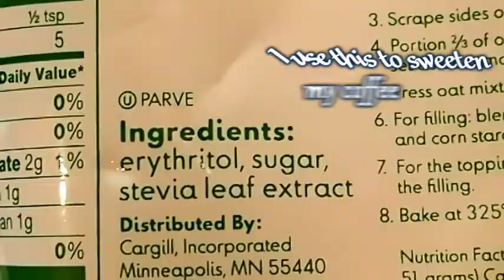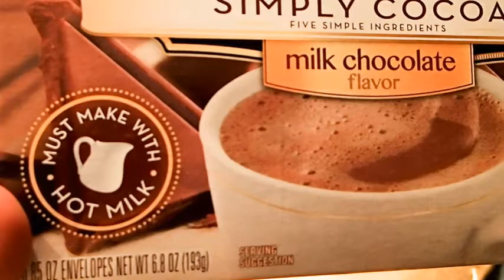My Fitness Journey: Week 3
This is my third video documenting my personal fitness journey which began on October 2, 2014.  This video was filmed October 16, 2014.  Thus begins my 3rd week towards purposely making healthier lifestyle choices...although, I'm terrified of what the scale will say for the next video.. this has been my toughest week yet. Halloween Candy everywhere, parents visiting & bringing their cooking.. and more.. yikes!!

Please let me know what your fitness challenges are in the comments below!

This week's Personal Goals:

*Lose 1 pound per week
*Exercise 6 days a week using Jillian Michael's "30 Day Shred" DVD
*Keep a Food Diary
*Drink water before every meal (cut out diet soda, sugary drinks such as juice, etc)
*Make one meal consist of mostly vegetables
*Eat a little more fiber & protein (swapping out my simple carb breakfast for one with more fiber)